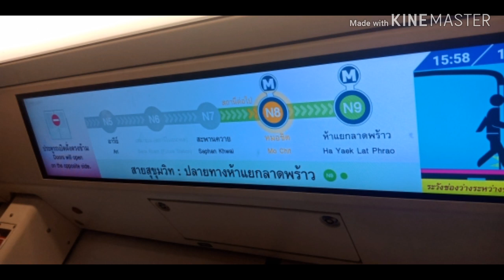📍Chatuchak Market 08'11'19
Half day with ate Jinky Cyrel Legada Blancaflor and ate Jean Hondrade  📍chatuchak Thailand 😘